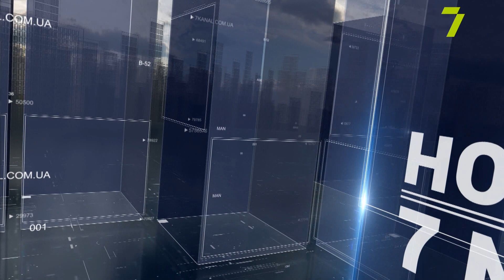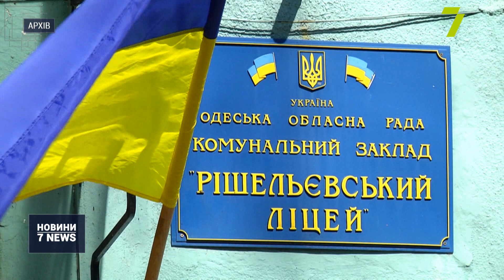новини за 23 червня | News for June 23